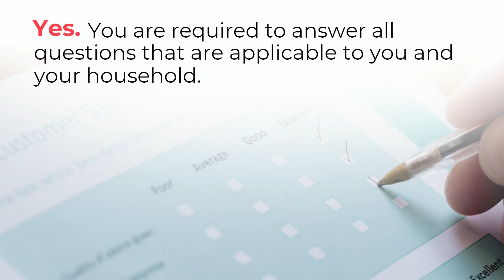Did You Know?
It's imperative that all Jamaicans answer all applicable questions during the 2022 Census.

When we enter the data collection phase, our Census takers will be asking a series questions and your answers will help us to collect vital data for the development of our country and our people.